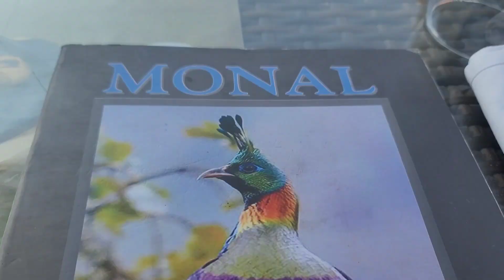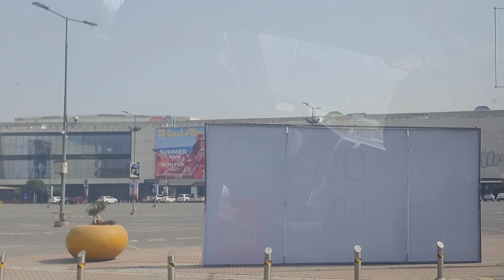Minar e Pakistan || Lunch at Monal || Shopping at Packages mall || Lahore vlog 2